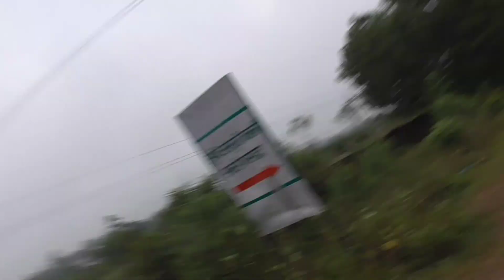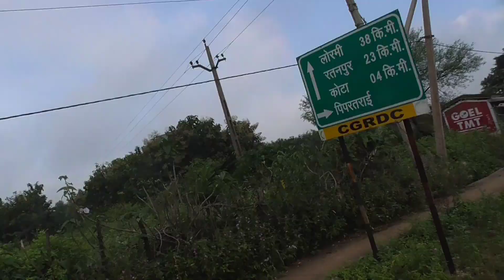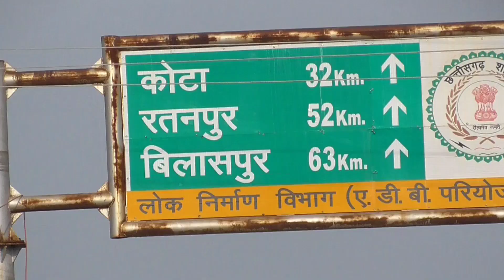Cycling Vlog in a day | 140 km cycling in a day | Cycle Hero Sprintz | Cycle Tour | Cycling tips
Believers Academy has a mission of building an institute of science enthusiast. The foundation of Believers Academy is a team who immensely believe that there is a great need of change in education methodology. We believe that to make successful career of students we need to innovate some new methodology of teaching every day. We provide educational videos science and mathematics for class 9th to 12th. We focus on improving basics of students and try to make videos as easy as possible. This video will help students to excel in their school studies and also build their basics for competitive exams.

We provide offline classes at our coaching Institute located at ring road no.2 gaurav path near andra bank mangla chowk bilaspur chattisgarh

We also sell full study material and online test series for preparation of JEE MAINS, JEE ADVANCED, NEET and BOARDS to 11th,12th and reapeaters.

And for 9th and 10th we sell full study material for the preparation of School Exams, BOARDS Exams, NTSE and OLYMPIAD.